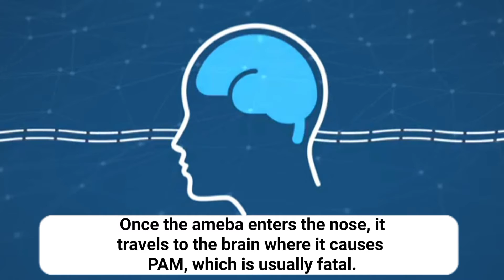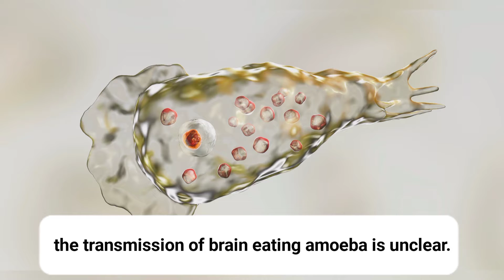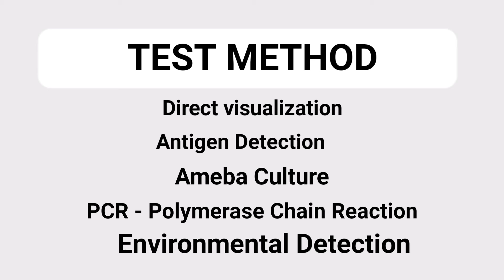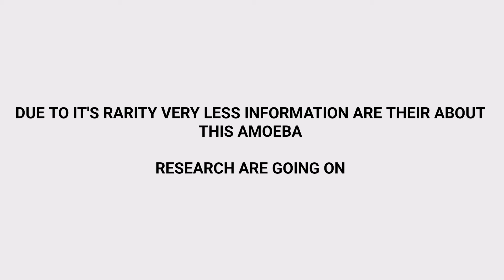Brain Eating Amoeba | Symptoms | Treatment | Naegleria fowleri | Online Gyan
Brain Eating Amoeba | Symptoms | Treatment | Diagnosis | Online Gyan

Queries Solved

0:00 Death due to Naegleria fowleri
0:14 What is Naegleria fowleri ?
1:56 Diagnosis & Detection
2:32 Prevention & Control
2:48 Treatment

- Some Info about Brain Eating Amoeba

Naegleria fowleri, colloquially known as a "brain-eating amoeba", is a species of the genus Naegleria, belonging to the phylum Percolozoa, which is technically not classified as true amoeba, but a shapeshifting amoeboflagellate excavate.

Scientific name: Naegleria fowleri
Rank: Species
Phylum: Percolozoa
Family: Vahlkampfiidae
Domain: Eukaryota
Class: Heterolobosea
Order: Schizopyrenida

MY ACCESSORIES

Science & Discovery